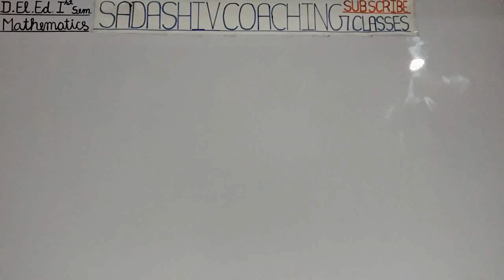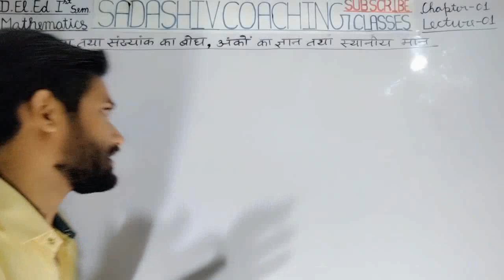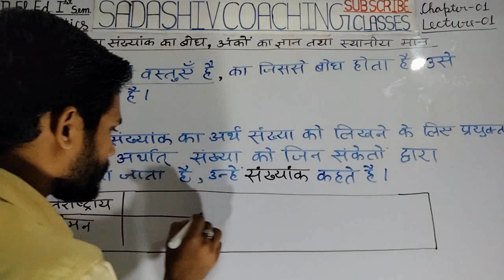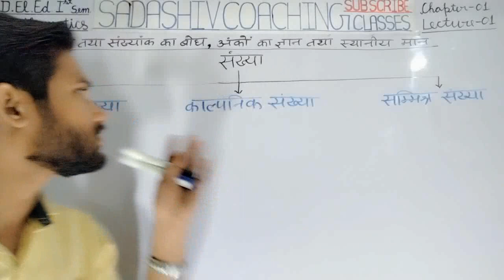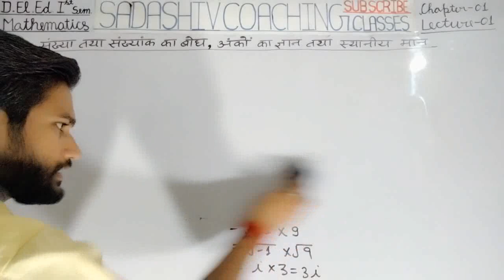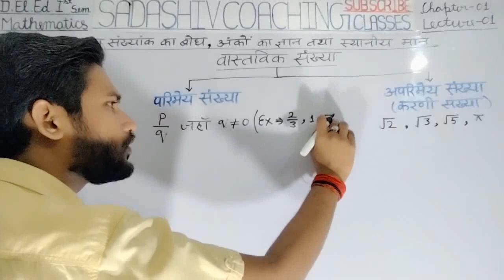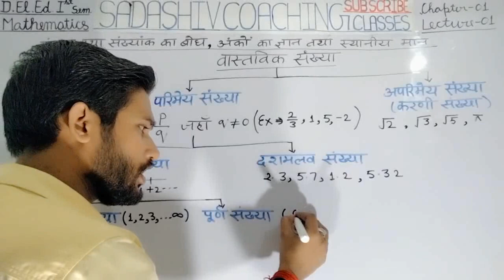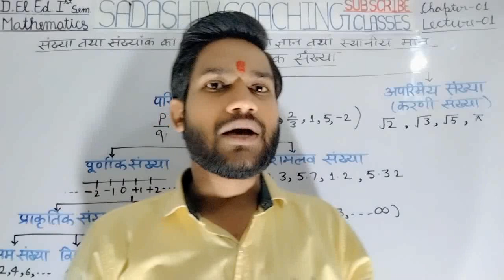D.El.El 1st Semester Maths CH-01 LEC-01 संख्या तथा संख्यांक का बोध, अंकों का ज्ञान तथा स्थानीय मान